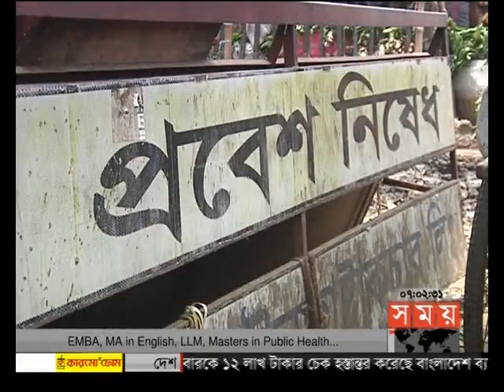সন্ধার সময় (সন্ধা ৭টা)